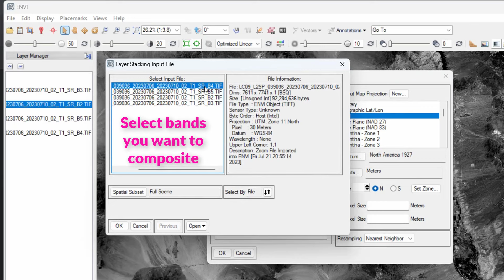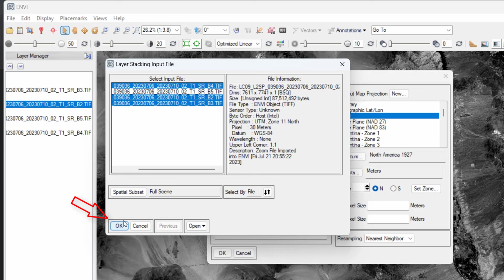How to composite Bands In ENVI True color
How to combine and composite Landsat bands using ENVI software. True color.